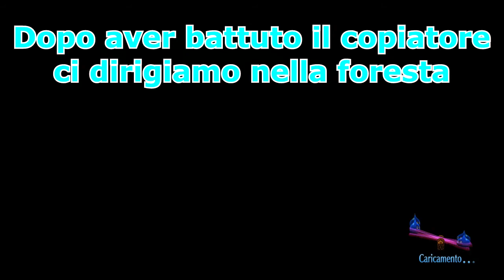LA BATTAGLIA DI MALASELVA Dragon Quest Heroes II #10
Dopo tanto tempo continuiamo la nostra avventure su Dragon Quest Heroes II, oggi ci addentreremo nella foresta di Malaselva!!!
Buona Visione!

Se volete sostenere il canale potete donare questo link, tutte le donazioni sono destinate a migliorare il canale, il prossimo obiettivo e una microfona di buona qualità, inoltre i donatori saranno ringraziati in video, appositi, grazie mille.